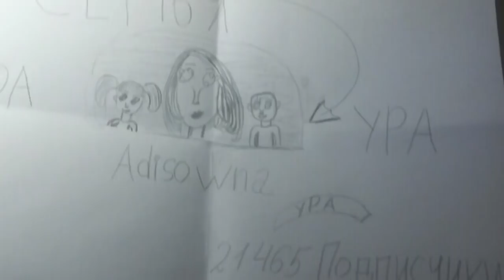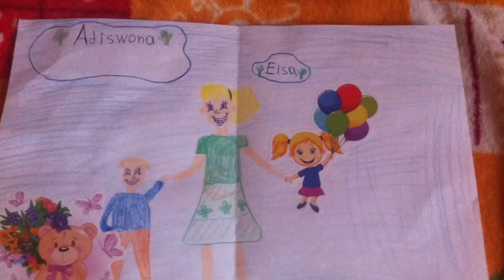Ваши рисунки.../приложение ЛАЙК/LIKE APP/Адисовна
Всем спасибо за участие 😉😉😉вы самые лучшие🙌🏻